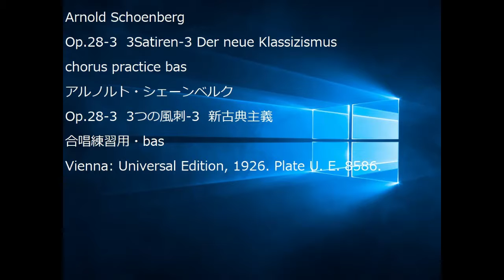Arnold Schoenberg Op.28-3 3Satiren-3 Der neue Klassizismus chorus practice bas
Arnold Schoenberg
Op.28-3  3Satiren-3 Der neue Klassizismus
chorus practice bas
アルノルト・シェーンベルク
Op.28-3  3つの風刺-3  新古典主義
合唱練習用・bas
Vienna: Universal Edition, 1926. Plate U. E. 8586.